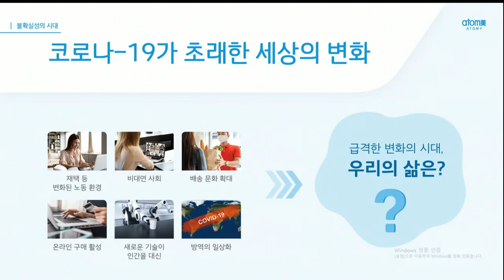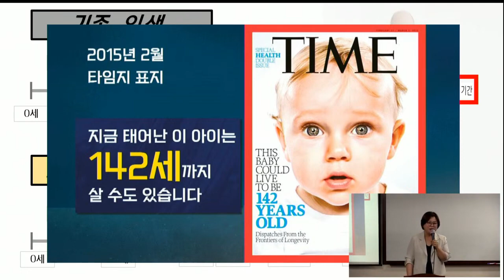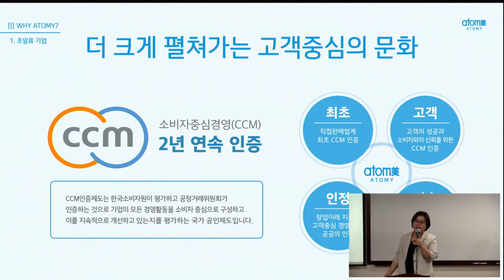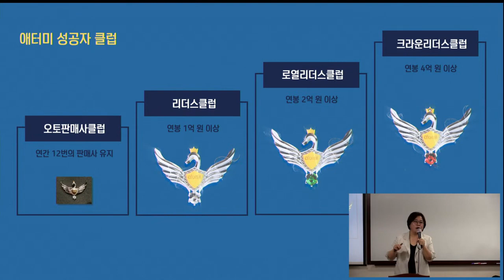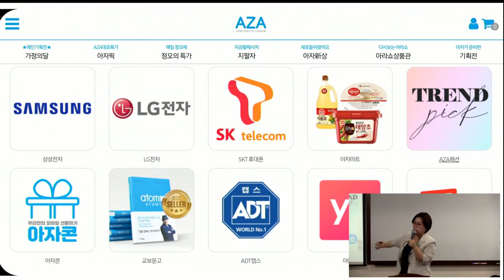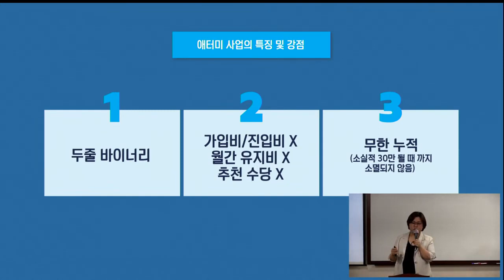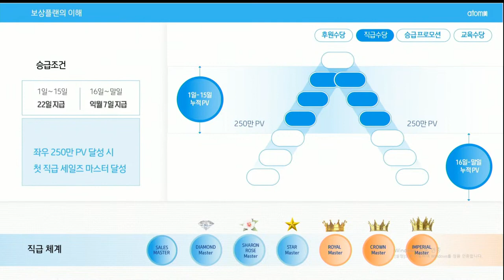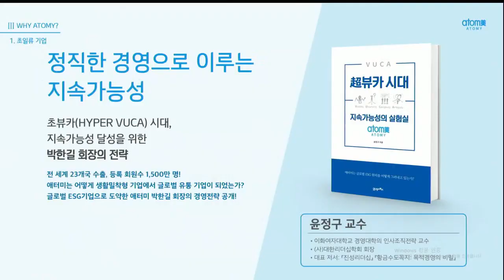TOP 일요부업가 세미나 1부 (사업설명)/고지연 SRM